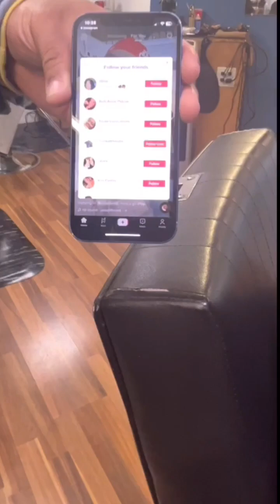How do you push up on a good looking "Stud"? 🤔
so we had a conversation in the shop last week about Studs. And we were mostly in agreeance that some of them be looking real good. The question is, as a man, what's the best way to approach them? 🤔 So we asked the professionals.